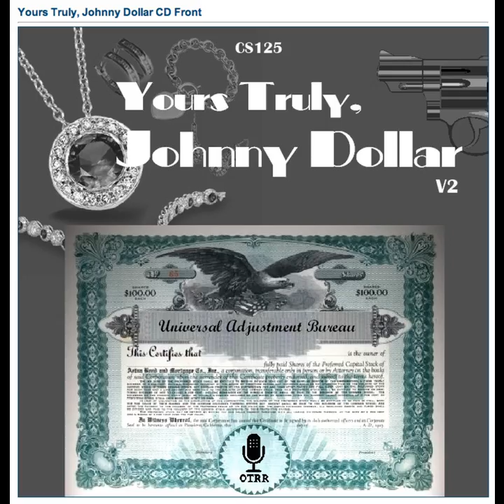Yours Truly, Johnny Dollar - 560326 356 The LaMarr Matter - Ep 1